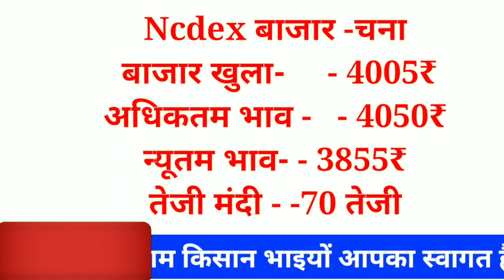Ncdex Market Commodity Bazar 22 June 2020|Commodity Bazar bhav||Kisan bazar bhav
Solved quiery...

ncdex live,
ncdex,
ncdex live,
ncdex commodity,
ncdex ipo,
ncdex market,
ncdex bazar 22 june 2020,